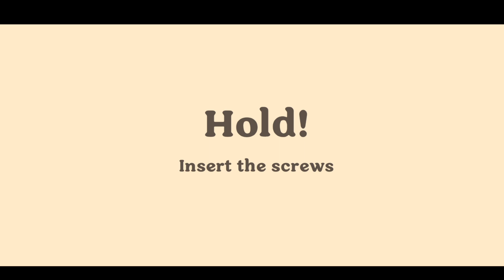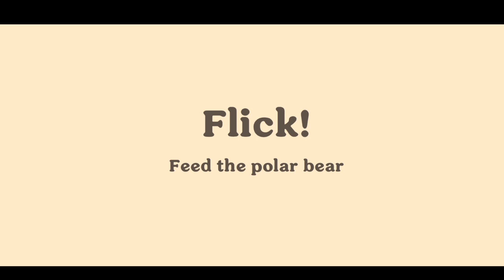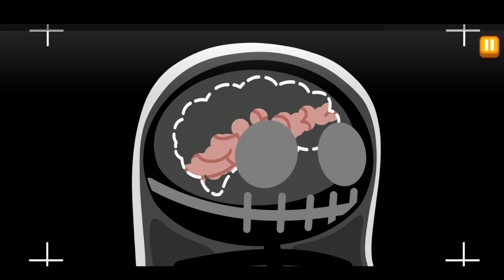Dumb Ways to Die 4 - Gameplay Walkthrough Part 10 - Polar Bear (iOS, Android)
Dumb Ways to Die 4 - Gameplay Walkthrough Part 10 - Polar Bear (iOS, Android) No Commentary.

APP DESCRIPTION:

Dumb Ways to Die 4 delivers even more of what you love: exciting and challenging minigames, new areas to explore, all your favorite Beans to rescue - and much, much more!
Challenge your friends and family to see who can survive the longest and become the ultimate champion of Dumb Ways to Die!
Collect coins to purchase upgrades and unlock new areas and score sweet prizes as you try to survive! Are you Bean-enough for the job?

BEANMANIA! Love the Dumb Ways To Die song? You’ll love the games too! Join the Bean gang that’s taking the TikTok and social media world by storm!

GAME TIME: Try to survive as long as possible by avoiding the deadly traps and obstacles. Tap, swipe, scribble, shake, flick, swat, saw (and more!) your way through all-new minigames featuring all of your favorite beans!

SAVE THE BEANS: Explore the Bean-dom and unlock cool new areas! Restore each scene to its former glory and save the Beans from their ridiculous doom. Each new bean has their own perks to unlock!

SCORE PRIZES: Compete in unique timed events and claim cool prizes! The longer you play, the harder it becomes! Keep an eye out for helpful perks to increase your chances of gold and victory!